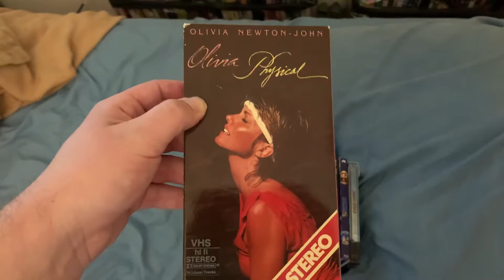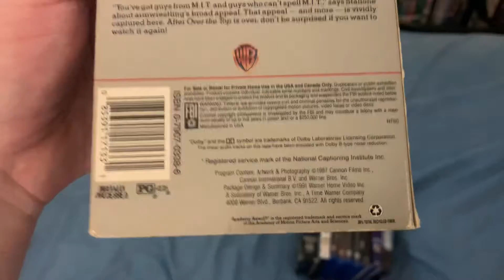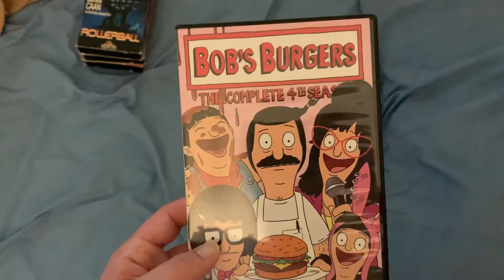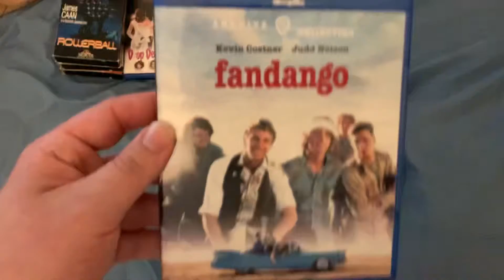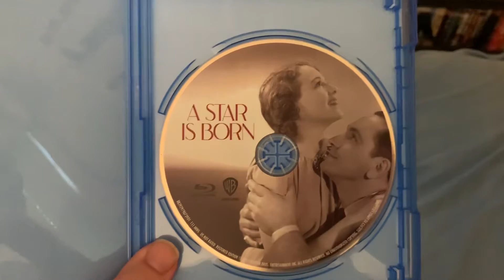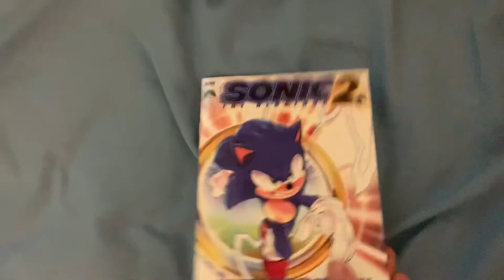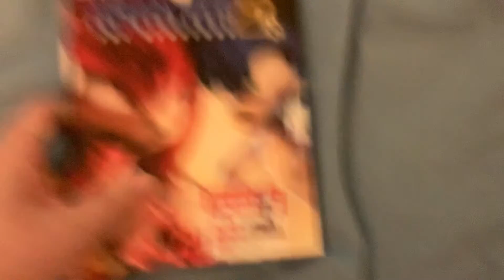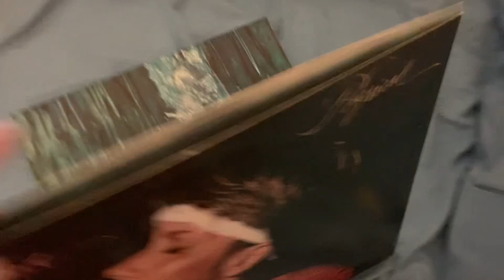VHS/DVD/Blu-ray/4K Ultra HD/Vinyl Record Update for August 31st, 2022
Here is a long-awaited update video featuring all of the media I picked up over the past couple weeks.

VHS Tapes:
1. Olivia Newton-John: Physical (1982 VHS, 1984 Reprint)
2. Over the Top (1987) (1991 VHS) (Print Date: 3/15/1995)
3. Rollerball (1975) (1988 VHS) (Print Date: 3/10/1997)

Blu-rays:
1. Big Wednesday (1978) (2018 Warner Archive Blu-ray)
2. Drop Dead Gorgeous (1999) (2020 Warner Archive Blu-ray)
3. Fandango (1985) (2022 Warner Archive Blu-ray)
4. A Star Is Born (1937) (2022 Warner Archive Blu-ray)
6. Sonic the Hedgehog 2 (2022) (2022 Blu-ray)

4K Ultra HD:
Jurassic World Dominion (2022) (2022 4K Ultra HD Steelbook)

Vinyl Record:
Olivia Newton-John: Physical (1981)